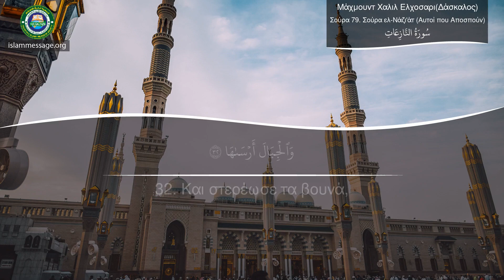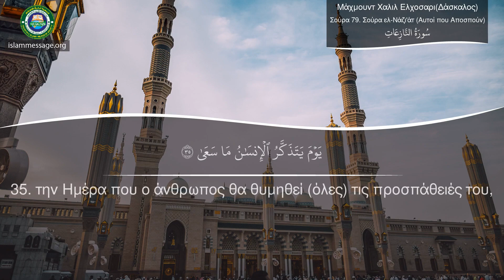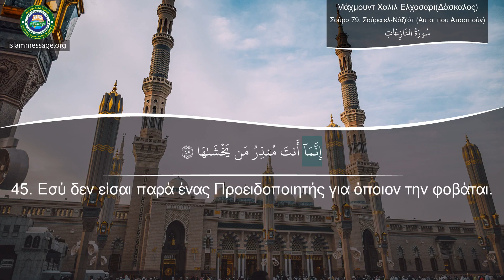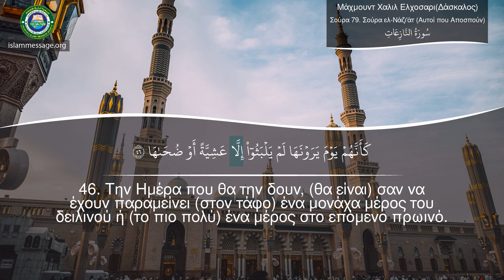Μάθετε πώς να προφέρετε το Κοράνι Σούρα 79 Σούρα ελ-Νάζι'άτ (Αυτοί που Αποσπούν)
Αναφορά του Σούρα Σούρα Ελ-Νάζι'Άτ (Αυτοί που Αποσπούν) με μετάφραση των εννοιών στα Ρουμανικά | Σέιχ Μάχμουντ Χαλιλ Ελχοσαρι(Δάσκαλος)